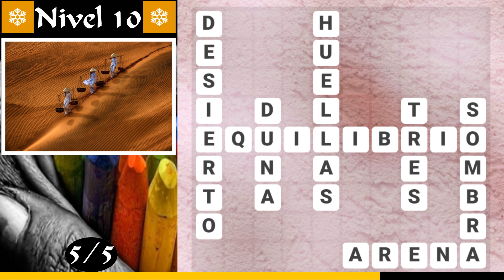125 Fotos Crucigramas II | Soluciones Nivel 10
Bienvenidos a GameSolved, el canal donde encontraréis todas las soluciones a vuestros juegos. Hoy os traigo todas las soluciones del nivel 10 del juego 125 fotos Crucigramas II de Nebo Apps.

¿Quieres ver todos los niveles? Aquí os dejo la lista de reproducción con TODOS los NIVELES RESUELTOS

Descripción del juego:

Cada crucigrama consta de palabras que se refieren a una foto. ¡Intenta adivinar esas palabras y superar todos los niveles! Haz clic en la foto para agrandarla. Muchas de las respuestas son fáciles, pero otras te harán “romper la cabeza”. ¡Un juego útil y divertido!

El juego es ideal para los amantes de crucigramas, rompecabezas, asociaciones, y juegos de palabras.

IDIOMA: Español(España)

Canción usada en el vídeo: Out for Blood (De la biblioteca de YouTube).